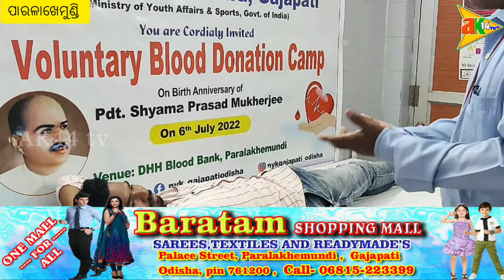ନେହରୁ ଯୁବ କେନ୍ଦ୍ର ପକ୍ଷରୁ ରକ୍ତଦାନ ଶିବିର ଅନୁଷ୍ଠିତ, ୩୦ ୟୁନିଟ ରକ୍ତ ସଂଗ୍ରହ